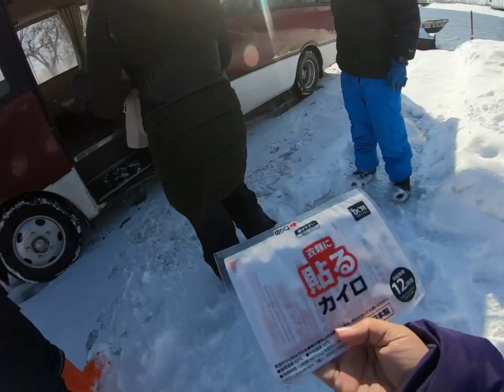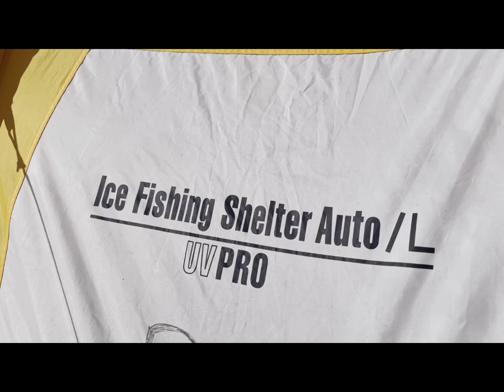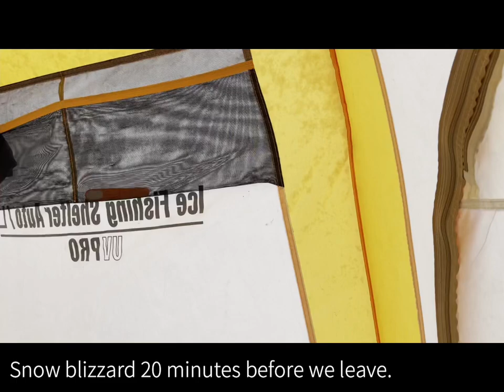ICE FISHING IN HOKKAIDO| FROZEN LAKE | Winter 冬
Check this link about ice fishing in Hokkaido! ❤️